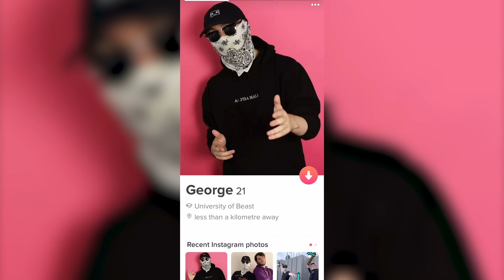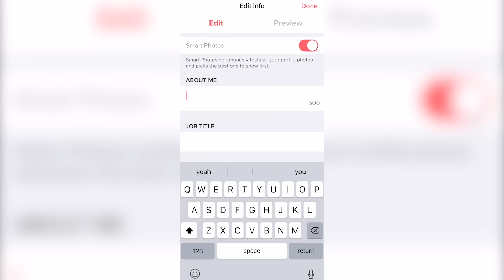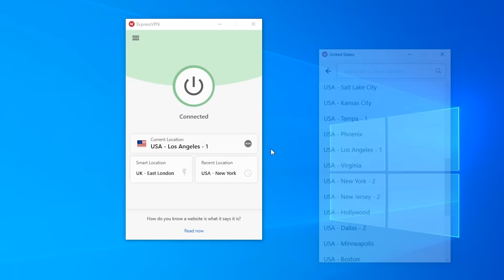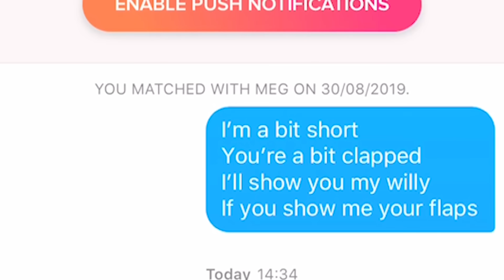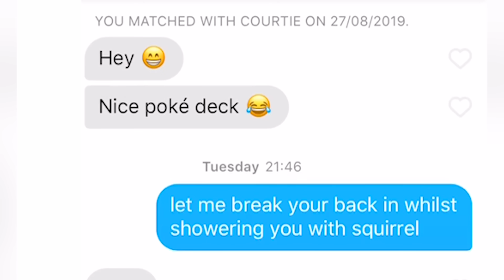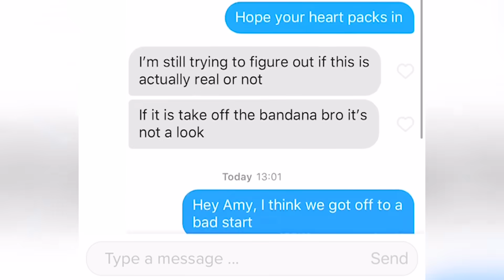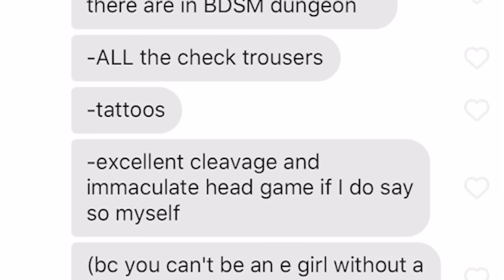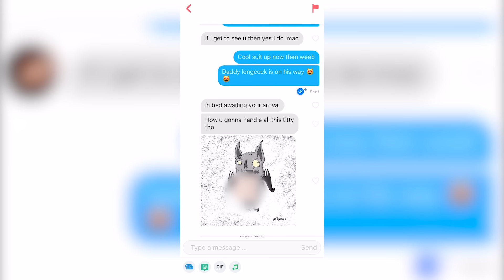I SIGNED UP TO TINDER IN MY MASK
I decided to sign up to tinder in my mask for a few days to see what would happen lol
to take back your internet privacy TODAY and find out how you can get 3 months free.

Game: Get To The Orange Door